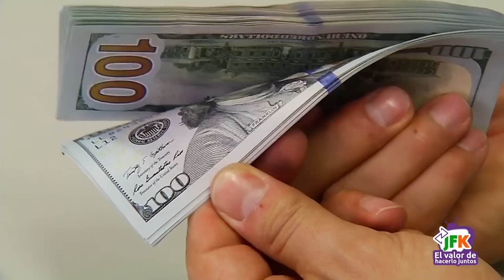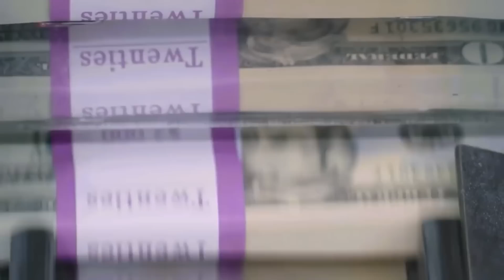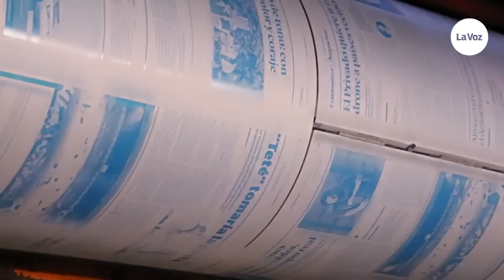🥊ESTO SÍ ES INESPERADO!!! LOS POLÍTICOS MÁS CONSERVADORES de EEUU TEMEN un G0LPE de KNOCKOUT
AYÚDAME A SOSTENER ESTE CANAL👉 con una pequeña donación, acá te dejo el

También puedes hacer una donación con tarjeta de crédito a través del CHAT del video

CVU de MERCADO PAGO: 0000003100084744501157